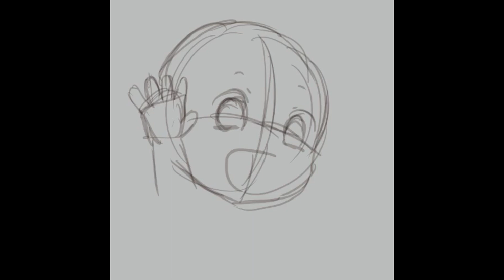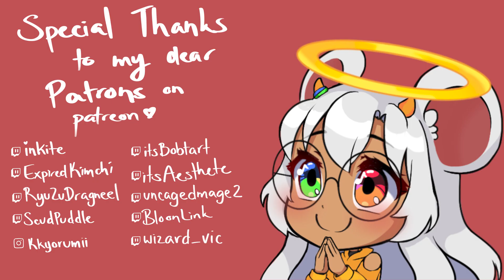DarkfiraTTV Bongo Panel （っ＾▿＾）っ